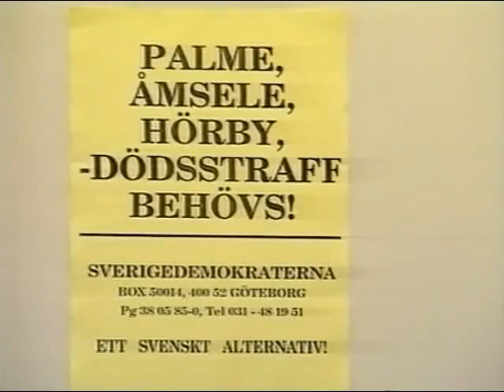Anders Klarström presenterar SD:s partiprogram 1989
SD Arkivet publicerar historiskt material om Sverigedemokraterna!

Anders Klarström var Sverigedemokraternas talesman mellan åren 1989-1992 och sedermera partiledare mellan 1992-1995. Han gjorde sig snabbt känd som en mycket energisk och retoriskt skicklig talare och han stod upp för Sverige!

Här presenterar Klarström Sverigedemokraternas första partiprogram "För Sveriges bästa" på en presskonferens den 2 augusti 1989. Som vanligt ett mycket vinklat inslag från SVT där partiets företrädare bland annat anklagas för att vara "loosers" av invandrarförfattaren Theodor Kallifatides. För Sveriges bästa: Sverigedemokraternas program antogs på riksårsmötet den 10 juni 1989.